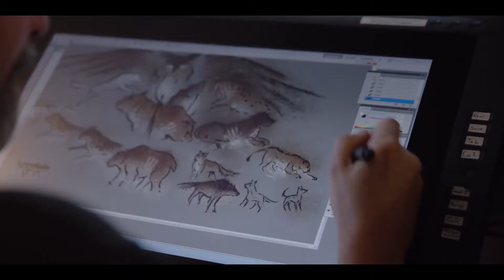Far Cry Primal: Dando vida a la Edad de Piedra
¿Cómo se hizo Far Cry Primal? ¿Qué llevó a los desarrolladores a transportarnos a la Edad de Piedra? En este vídeo Ubisoft te da muchísimas claves de su desarrollo. El objetivo principal será moldear un mundo que recrea dicho momento según lo que sabemos de la época, incluidos conflictos entre humanos y como podían ser las bestias de ese momento. Saldrá de su cueva el 23 de febrero para Xbox One y Playstation 4 y 1 de marzo en PC.